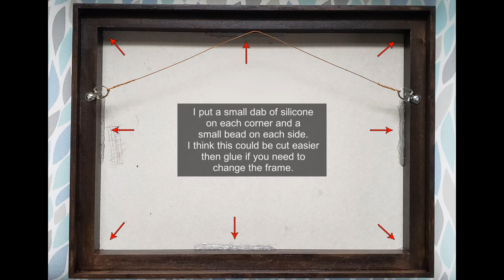Floating Frame for Canvas Board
Hello,

My daughter put a painting she did on display at Maryland Art Place for an exhibition and silent auction coming up this month called Out of Order 2023. I built this floating frame for it, and these are the steps I took to build it. I have only built a couple frames and mistakes were made but it came out okay.

Steve